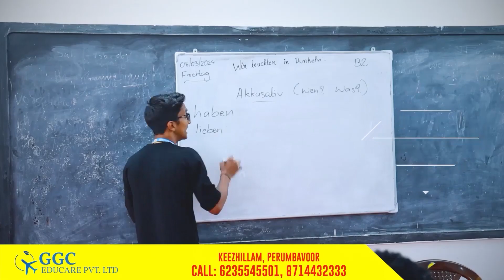ചരിത്രാവശേഷിപ്പുകളുമായി ഒറ്റക്കല്‍ ഗുഹാക്ഷേത്രം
തൊടുപുഴ കരിങ്കുന്നത്താണ് ചരിത്രവും സംസ്‌കാരവും സമന്വയിക്കുന്ന ഒറ്റക്കല്‍ ഗുഹാക്ഷേത്രം